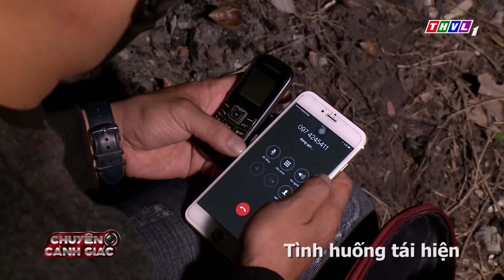Chuyện Cảnh Giác 2024 | LỪA DÂN BUÔN HEO | Phút Giây Cảnh Giác 2024 | Chuyện Cảnh Giác 2024 THVL